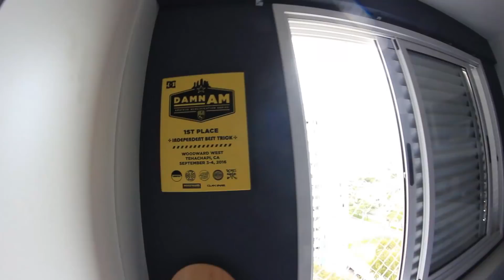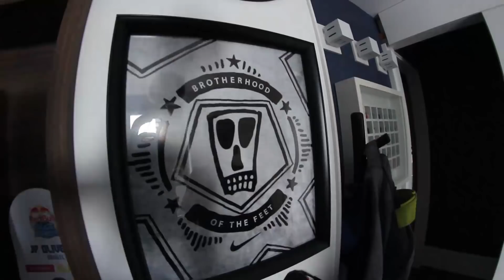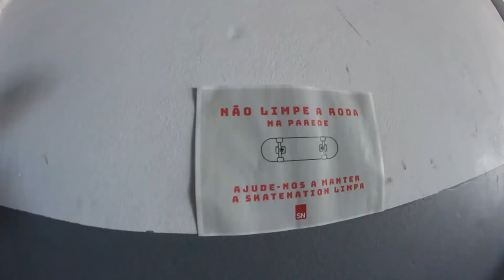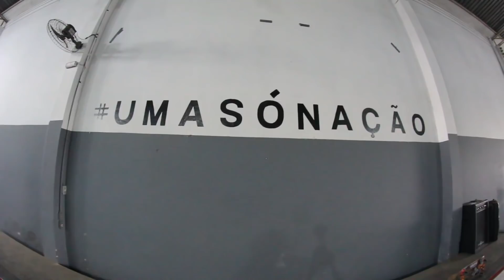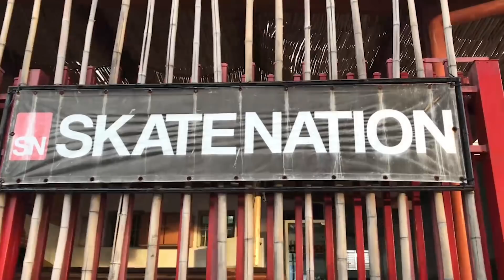SKATENATION - ADELIFE #180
Começo, meio e fim. A vida é feita de ciclos rapaziada e cabe a nós viver cada parte deles, a pista da skatenation fechou nesse último mês e colamos até lá para uma confraternização e comemorar cada momento bom que ela deixou para os skatistas!  Agora vamos partir para a SkateVacation, temporada nos EUA com Tulio Oliveira. Acompanhe nos próximos vídeos!